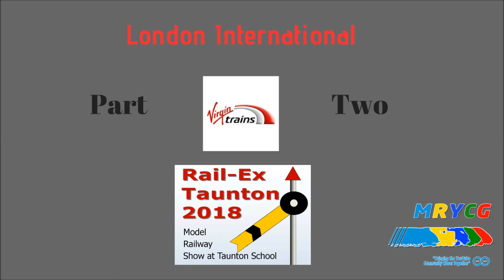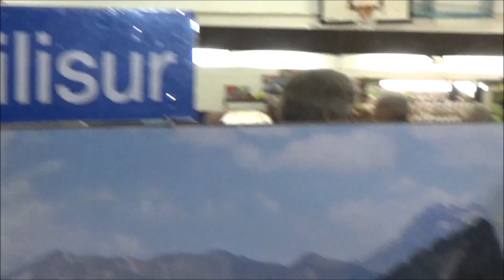Taunton model railway show 2018 Part 2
Rail-ex taunton rail show